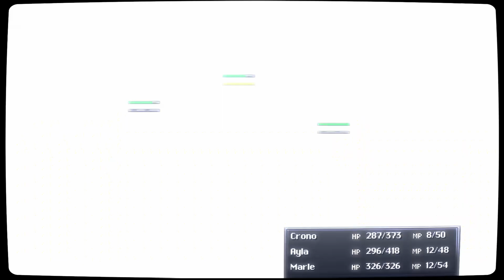Tyranno Lair [Chrono Trigger] #12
Forward to the Past! Gotta love the reference. Time to see who will inherit the Earth, Hairless Apes or Reptites... I mean we kinda know who wins but maybe all of out meddling in the past will have some crazy butterfly effect or something?